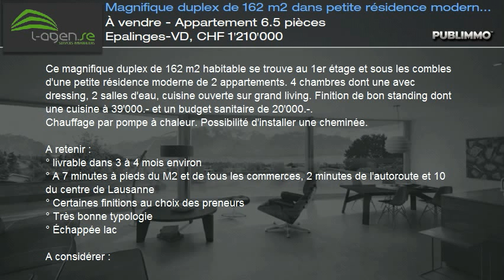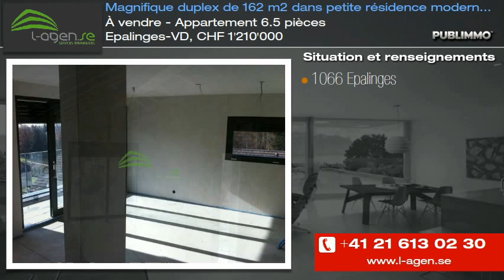À vendre - Appartement 6.5 pièces Epalinges-VD, CHF 1'210'000